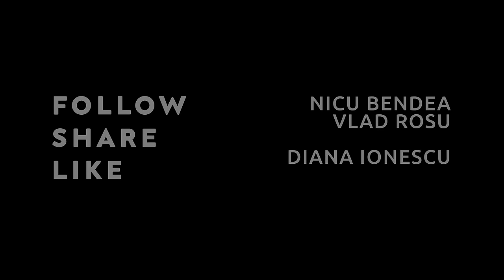CUM TIN ROMANII POST